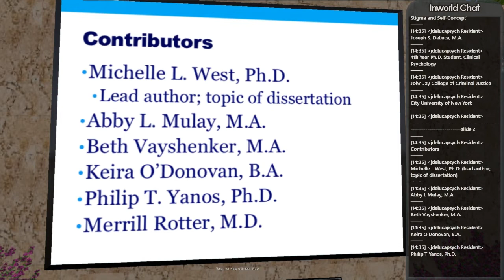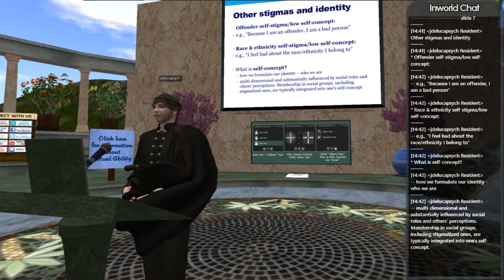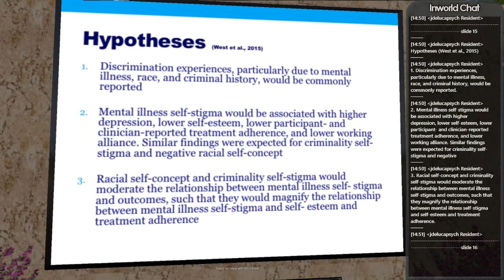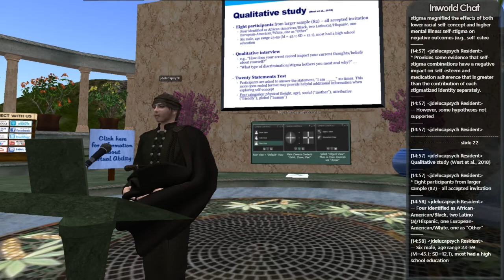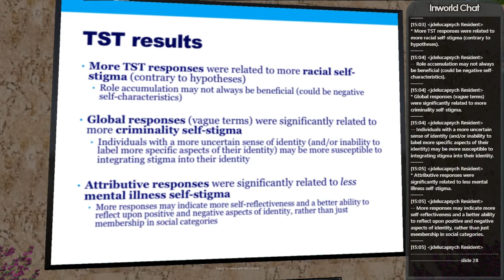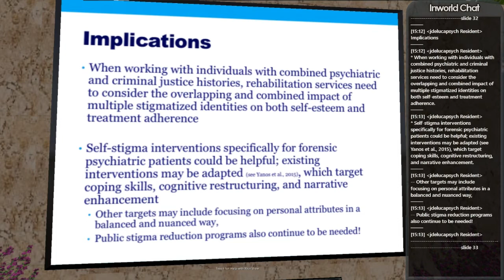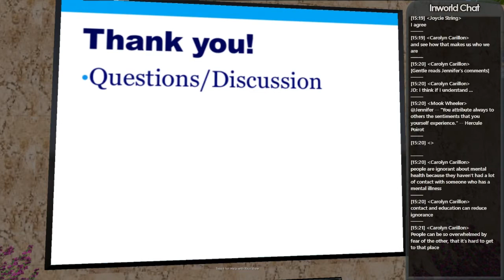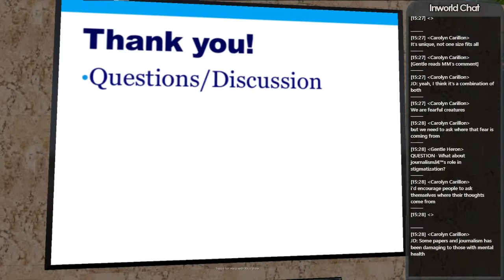Virtual Ability Symposium Spring 2018 - Joe DeLuca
Research has increasingly explored mental illness self-stigma (i.e., when people diagnosed with mental illness believe that society’s negative beliefs are true of them). This research has demonstrated that self-stigma predicts poorer functional and treatment outcomes for individuals diagnosed with mental illness. Stigma research has typically investigated the impact of a single stigma on people, without considering the potential effects of multiple stigmatizing labels. People who are diagnosed with mental illness, have a history of criminal conviction, and identify with a racial-ethnic minority group, however, may experience multiple stigmas. This presentation will discuss stigma and self-concept theory, and report on data showing that multiple stigmatized labels can combine and magnify negative outcomes.

Joe DeLuca, M.A., is a 4th year PhD student in Clinical Psychology at John Jay College of Criminal Justice & the CUNY Graduate Center in New York City, working under the mentorship of Dr. Philip Yanos. He received his BA/MA in Forensic Psychology from John Jay College. Joe is currently completing his studies in clinical psychology and hopes to continue to work with youth and young adults in the future. He currently is a clinical extern at a hospital-based clinic for youth, teaches undergraduate courses in psychology, and conducts research on mental health, recovery, and stigma (as part of the Mental Health Recovery Research Lab).

The Virtual Ability community hosts this annual Symposium to share information about mental health and mental disabilities with the general population. Within our cross-disability community we have members who deal with a variety of mental health issues. Not only is this an opportunity for our community members to learn more about topics related to mental health from experts they probably would not have a chance to meet otherwise, it allows the general public to attend a professional conference at no cost.